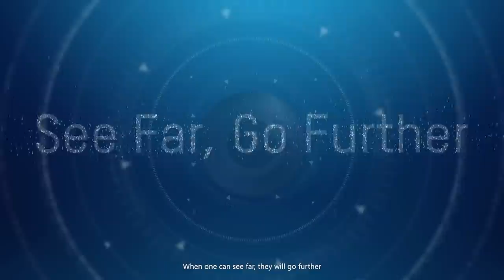Hikvision Brand Video: See Far, Go Further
The world's leading IoT solutions provider with video as its core technology, Hikvision enables its customers and partners to use its technology more intelligently -- enhancing the logic, accuracy, and effectiveness of their decision-making. We empower our customers with the winning edge, propelling them further along in their path to success.